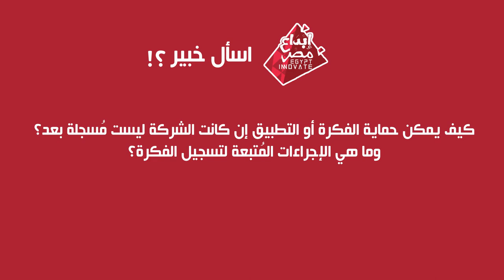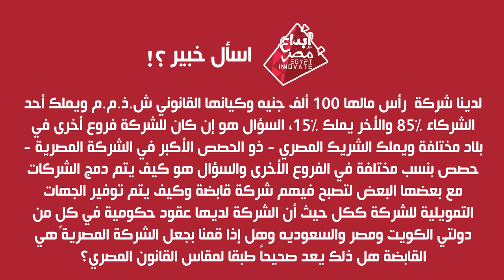Interview with Loay Y. El-Shawarby, Partner at Shehata Law Firm